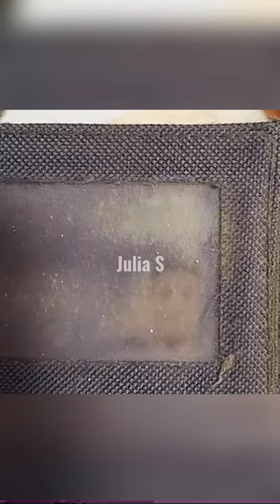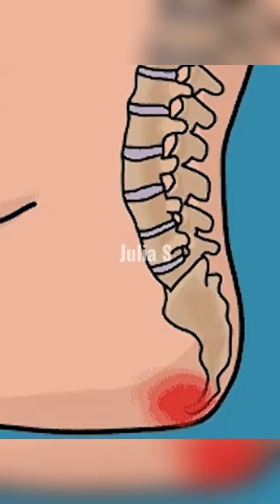Это настоящая сила времени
♥ Julia S ♥

 ∞ (っ◔◡◔)っ∞